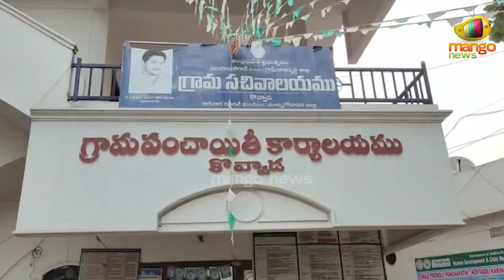YSRCP Kurasala Kannababu At Gadapa Gadapa Ku Mana Prabhutvam Program | AP News | Mango News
YSRCP Kurasala Kannababu At Gadapa Gadapa Ki Mana Prabhutvam Program.